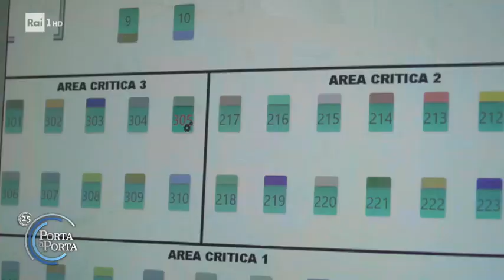Ospedale Maggiore di Bologna: nuovo modello di terapia intensiva Covid - Porta a porta 01/12/2020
- Verificare il trattamento dedicato alla persona cara con la possibilità di guardarsi negli occhi, il calore di un sorriso dal vivo è quanto reso possibile nell'ospedale Maggiore di Bologna con l'inaugurazione a giugno scorso di un nuovo modello di terapia intensiva Covid in cui la zona contaminata è isolata con una parete di vetro da una zona senza rischi dove possono accedere anche i parenti dei ricoverati